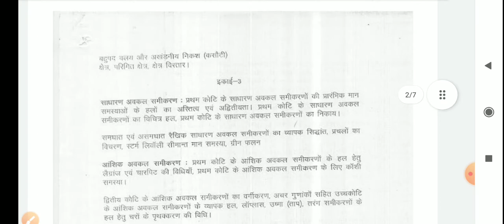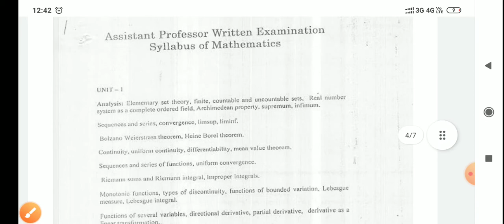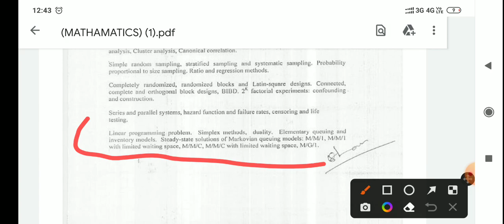mppsc assistant professor mathematics/ maths syllabus